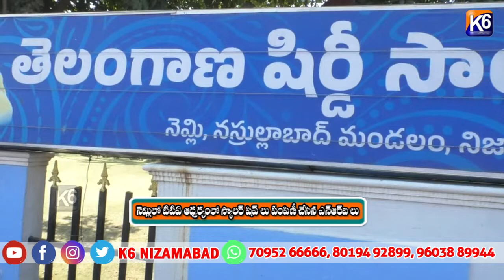K6: నెమ్లి సాయిబాబా ఆలయంలో TTA ఆధ్వర్యంలో స్కాలర్ షిప్ ల పంపిణీII 21.12.2023